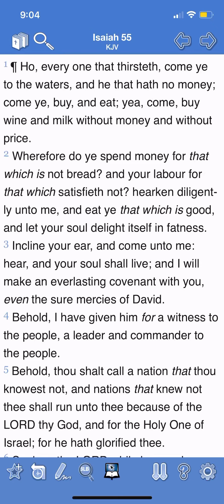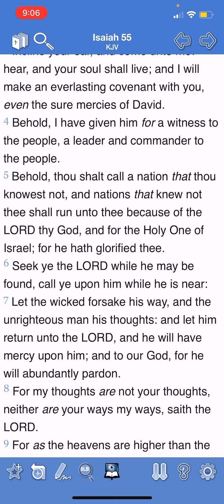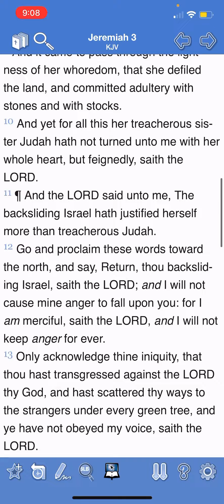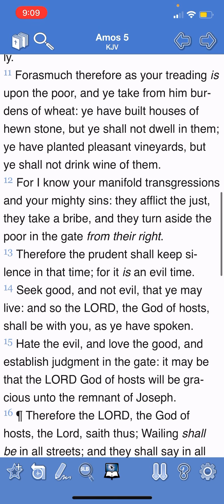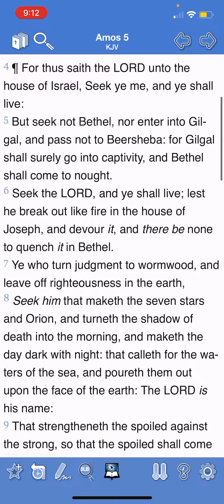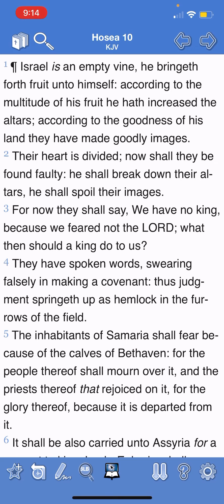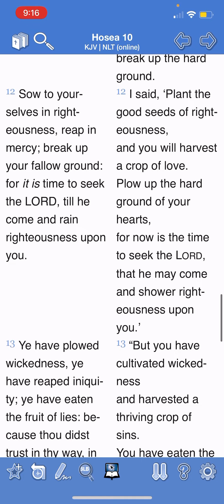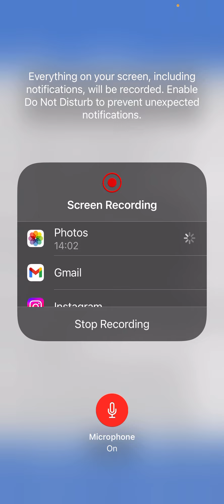Seek the God of Heaven